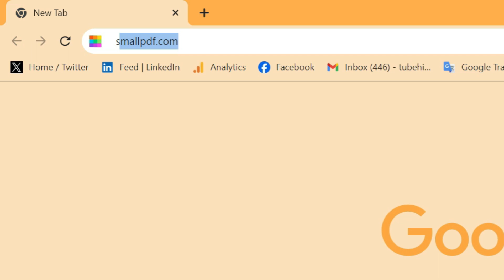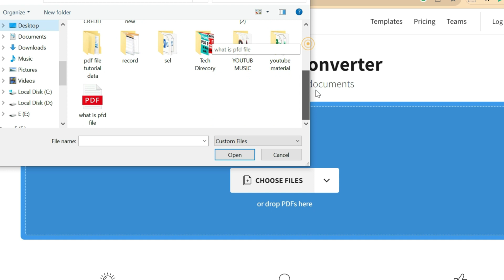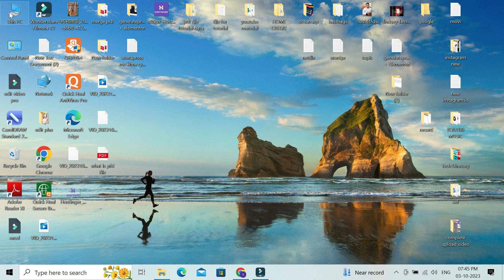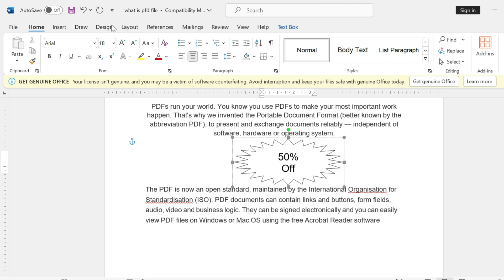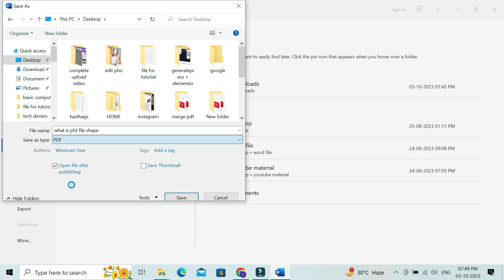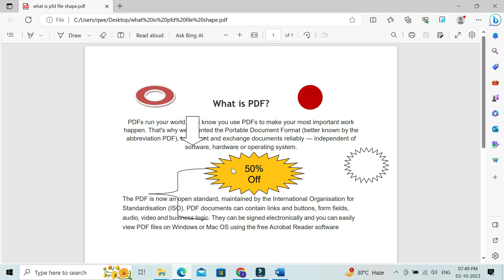pdf shape | how to add shape in pdf | insert shape in pdf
pdf file me shape kaise banaye kya hai tarika kounsa function feature use kkare pdf file me shape insert karane ke liye video ko shuru se lekar last tak jarur dekhe thank you..